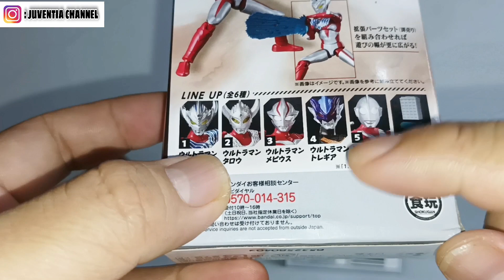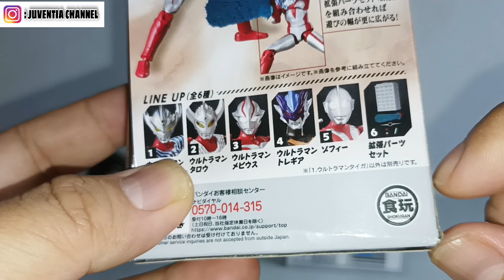Review Action Figure #155 CHOUDOU ALPHA ULTRAMAN TARO & ULTRAMAN TAIGA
CHOUDOU ALPHA ULTRAMAN TARO & ULTRAMAN TAIGA